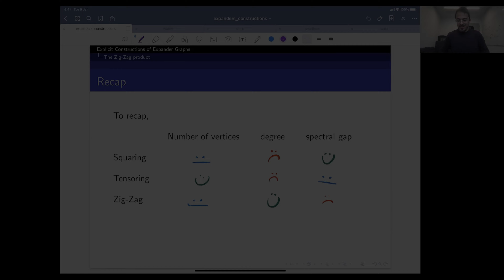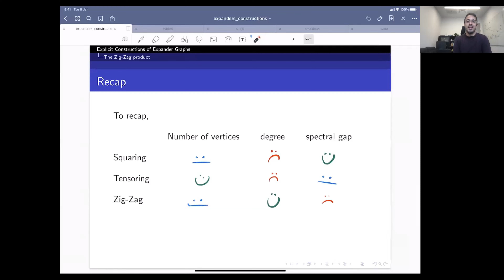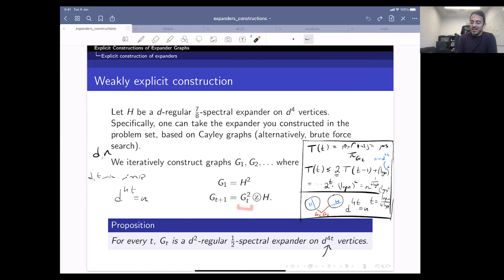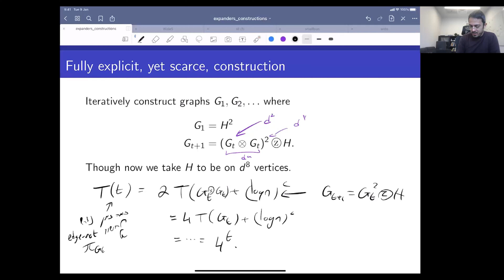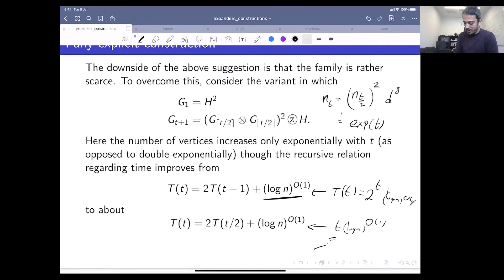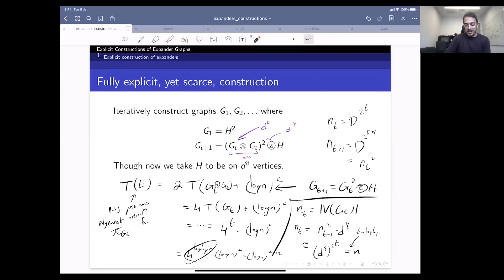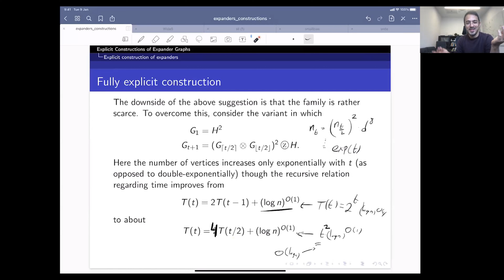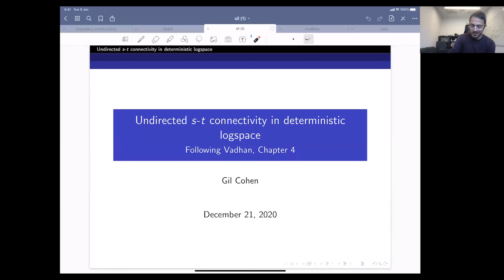Lecture 10a - Strongly explicit expanders via Zig Zag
Continuing last lecture, where we obtained weakly explicit expanders via the Zig Zag product, in this segment we show how to use tensoring as well as to get strongly explicit constructions.